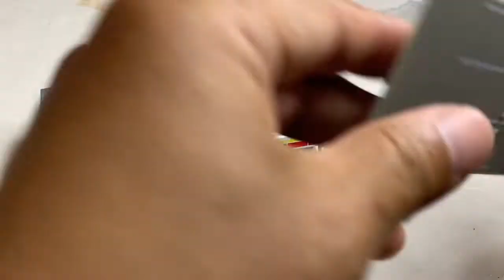デイリーヤマザキ 南城市に出店！ 沖縄初上陸！ トミックス コンビニエンスストアデイリーヤマザキ